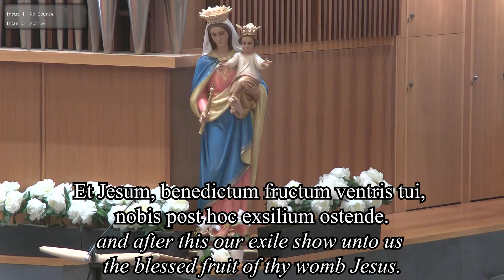Salve Regina + Organ Improvisation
St. Patrick's Cathedral Choir sings 'Salve Regina' (Hail, Holy Queen) - Gregorian Chant Tone 5 with postlude improvisation at the end.

Recorded at Solemn Pontifical Vigil Mass for the Solemnity of the Assumption; 14 August 2020

Organist and Director of Music: Bernard Kirkpatrick